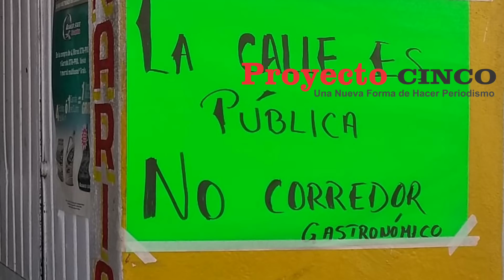Vecinos y locatarios del Mercado Municipal de Texmelucan en contra de Corredor Gastronómico